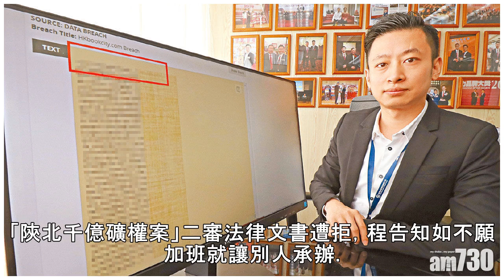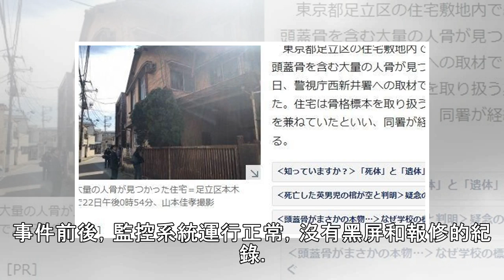內有隱情！陝北千億礦案卷宗丟失…竟是法官「挾怨」所為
前中國央視主持人崔永元日前揭露「陝北千億礦權案」案卷在中國最高人民法院丟失。聯合調查組今天公布，卷宗丟失是承辦法官王林清故意所為，原因是他對工作單位心生不滿。新華社報導，由中共中央政法委員會領軍，中共中央紀律檢查委員會和中國國家監察委員會、最高人民檢察院、公安部參加的聯合調查組，今天公布「最高人民法院二審審理的陜西榆林凱奇萊能源投資有限公司訴西安地質礦產勘查開發院合作勘查合同糾紛案」（陝北千億礦權案）卷宗丟失等問題的調查結果。▲「陝北千億礦權案」承辦法官王林清。（圖／翻攝自微博）報導稱，最高法院民一庭助理審判員王林清在「陝北千億礦權案」當事人趙發琦，於2011年上訴到最高法院後，擔任二審合議庭...